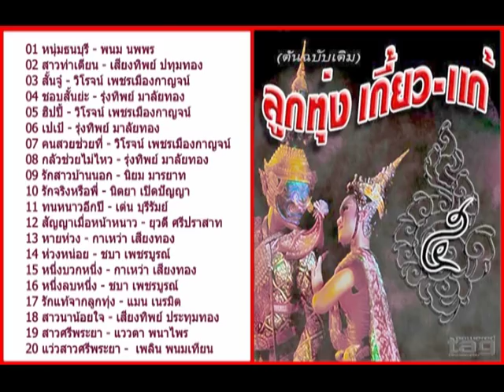ลูกทุ่งต้นฉบับ เกี้ยว แก้ ชุดที่ 5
Mae Mai Pleng Thai (Bangkok Cassette)